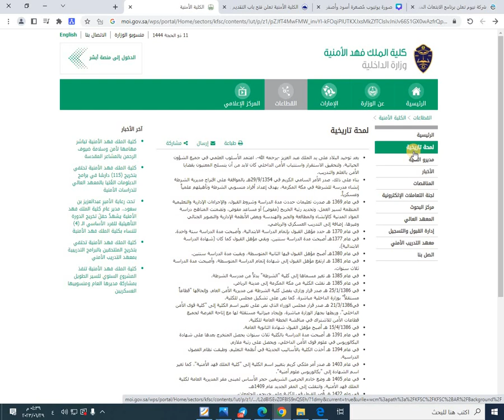عاجل كلية الملك فهد الأمنية تعلن موعد فتح التقديم على دورة الضباط لحملة الشهادة الثانوية برتبة ملازم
عاجل كلية الملك فهد الأمنية تعلن موعد فتح باب التقديم على دورة الضباط لحملة الشهادة الثانوية برتبة ملازم